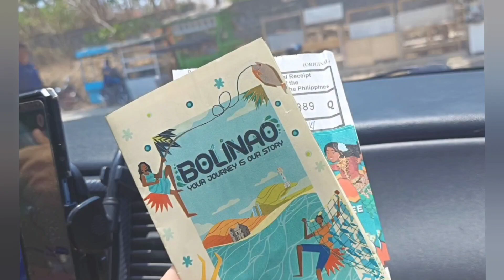Chalaroste Place Beachfront Bolinao Pangasinan